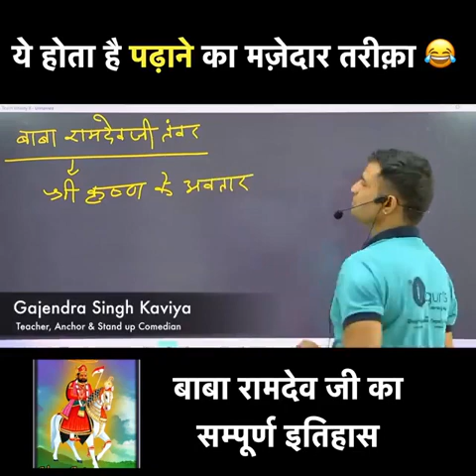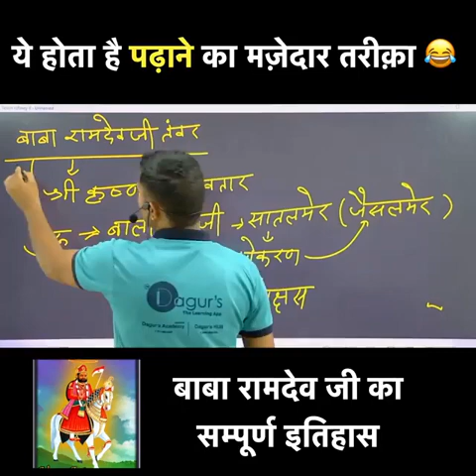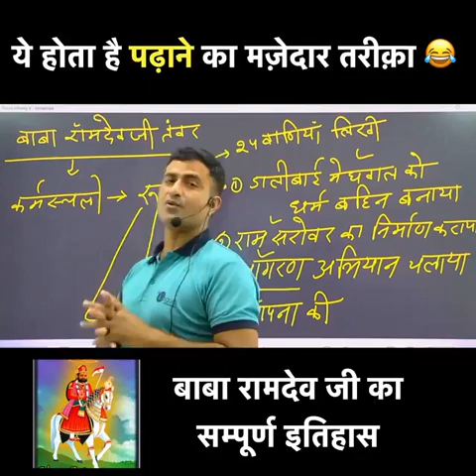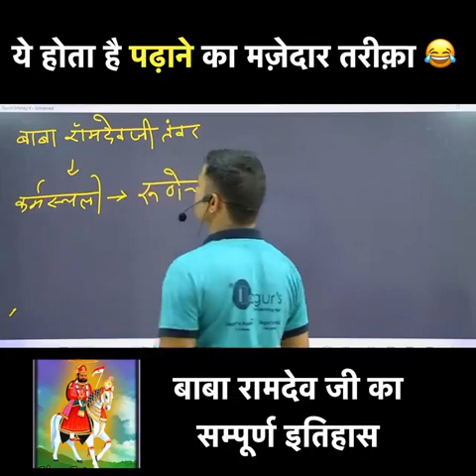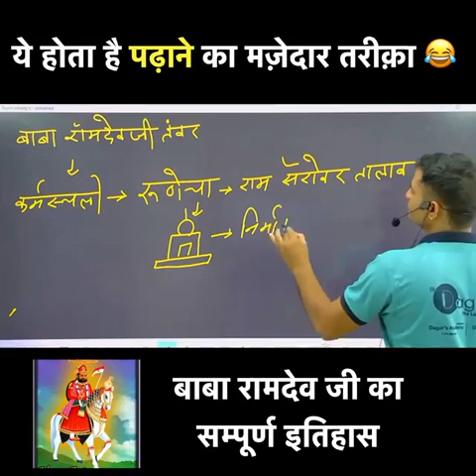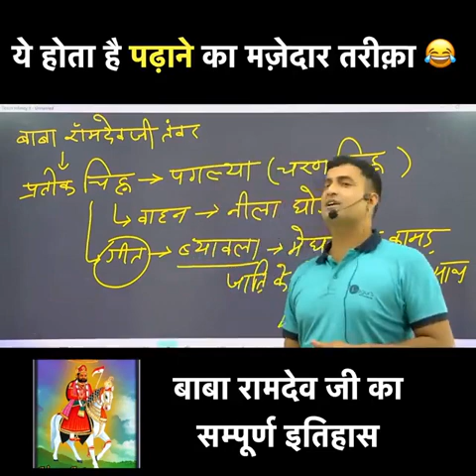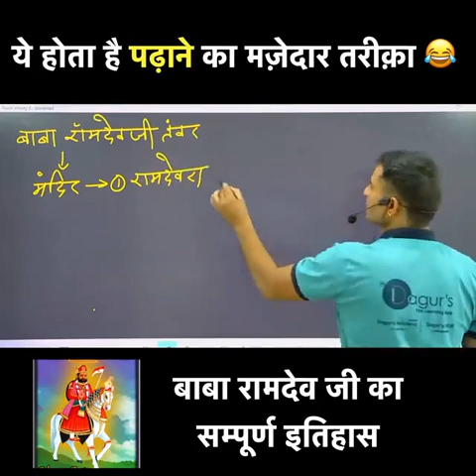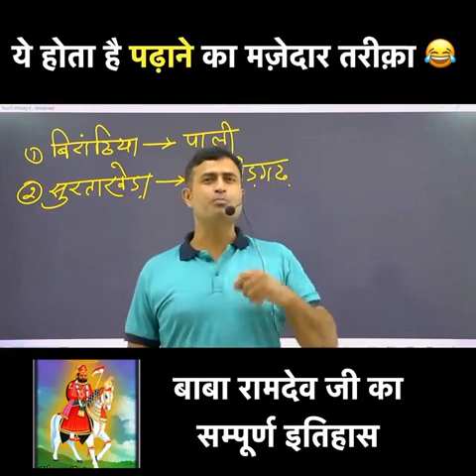वाह मास्टर जी पढ़ाई हो तो ऐसी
1

2

3

4

5

6

7

8

9

10